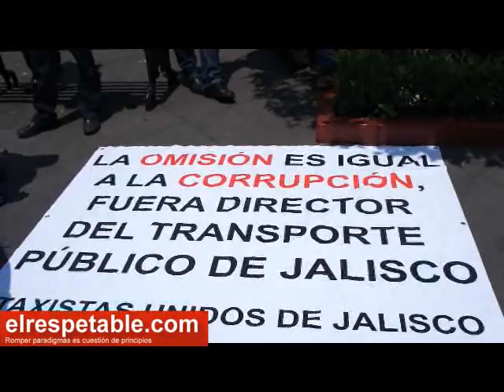Mega manifestación contra Uber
Líderes de sindicatos se reúnen con el secretario general de Gobierno; taxistas preparan nueva app “Radio Taxi GDL”